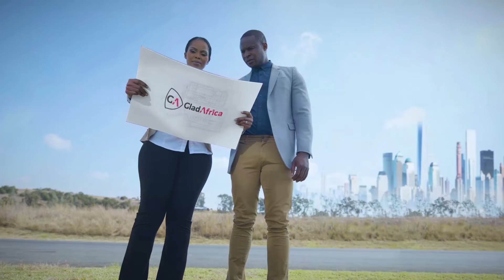Animation for Glad Africa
In this video we did the eye reflection in the actresses eyes and inserted animated buildings and roads.